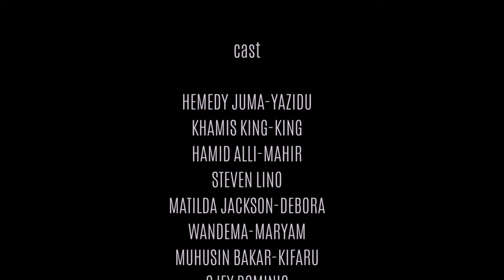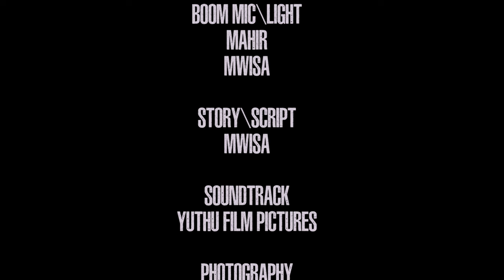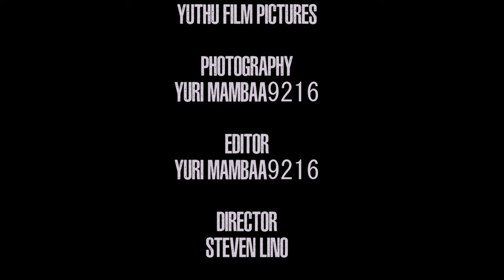MUAMALA | 03 | MICHAEL WA SHILINGi , KHAMIS KING